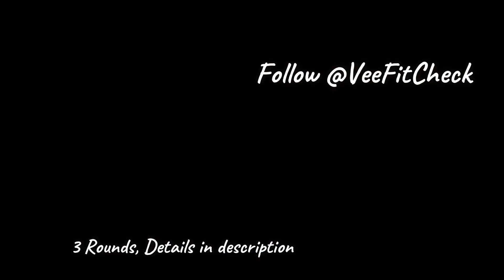LOWER BODY WORKOUT | At Home | No Equipment required | Beginners to Intermediate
HIT 3 ROUNDS OF THIS CIRCUIT AND TRAIN YOUR LEGS :)

Having a clean diet alongside is very important to see the best results out of this challenge!
Here are some tips you must follow :)
- Avoid sugar intake (not more than 10 grams jaggery/honey in a day)
- Include chana/daal/rajma/chole to lunch everyday.
- Have one green vegetable daily
- Have at least 3 liters of water per day.
- Try to walk 9-10k steps everyday.
- Reduce the portion size of carbs aka chapati, rice, quinoa, poha, dalia, khichdi.

These are some basic guidelines that help being in calorie deficit. For a 100% personalized plan that suits you well. And is made just for your needs and goals. Ping me over Instagram with *DIET* in your text :)

CHAPTERS
00:00 Introduction
00:08 Bodyweight Squats
00:34 Static Lunges
00:55 Sumo Squats
01:20 Fire Hydrants
01:40 Lying Abductions